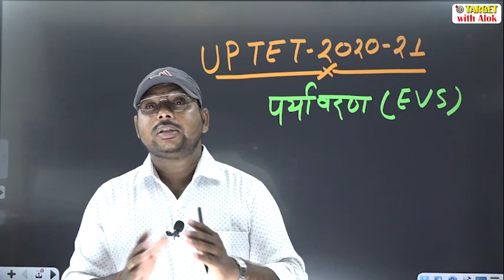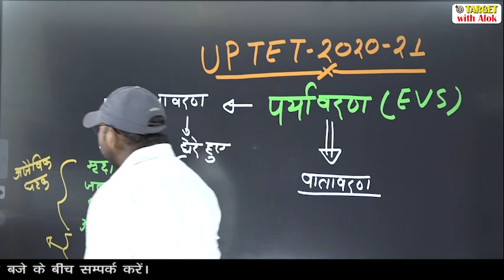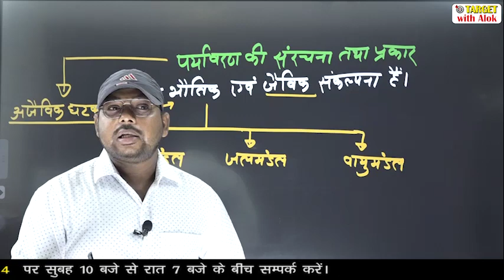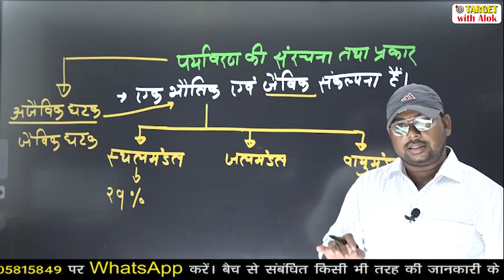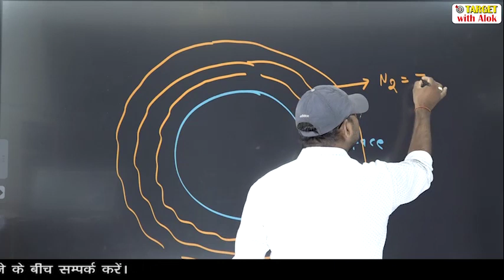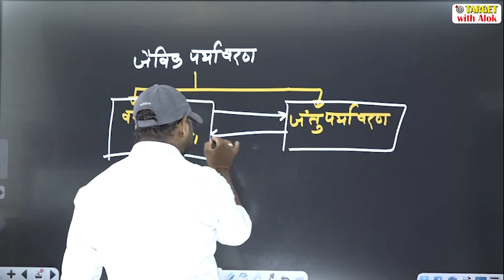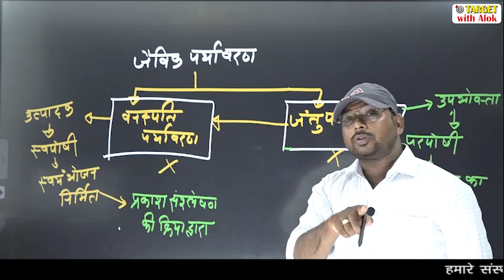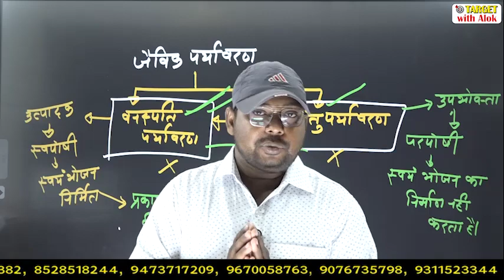UPTET 2020 - Environment || Episode - 1 || Target with Alok